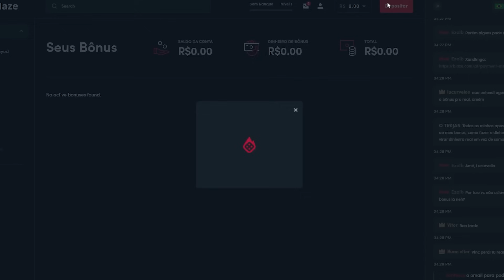PROVAMOS OS MACARROES MAIS BARATOS DO IFOOD! NOJENTO?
Entre no discord do canal, dê sugestões de vídeos, envie vídeos para os desafios que virão e interaja com os apresentadores! Link nos comentários!

Apoie o canal e garanta seu bônus de R$2500 USANDO O NOSSO CUPOM

Siga:
Hora Épica: @hora_epica
Vlad: @oficialvlad
Denser: @eduardodenser